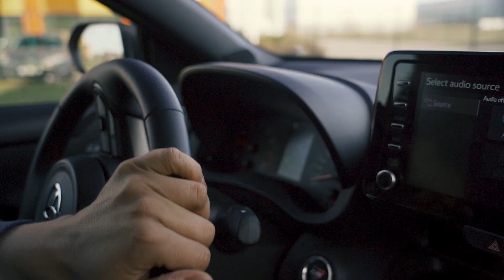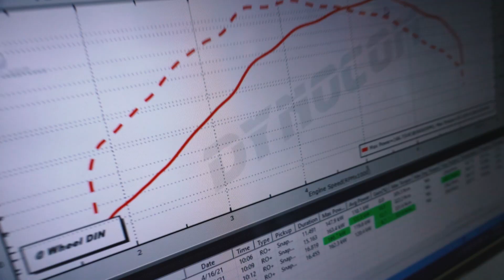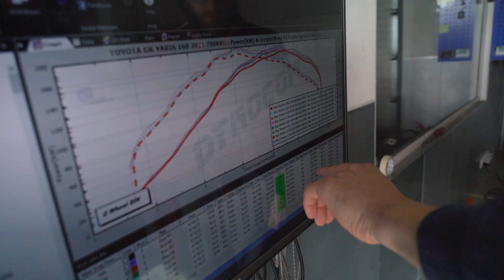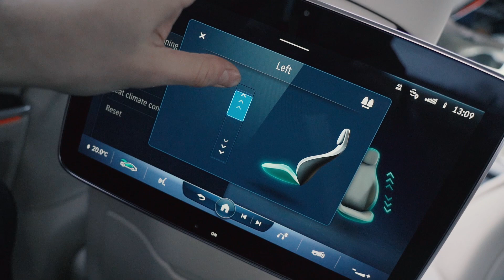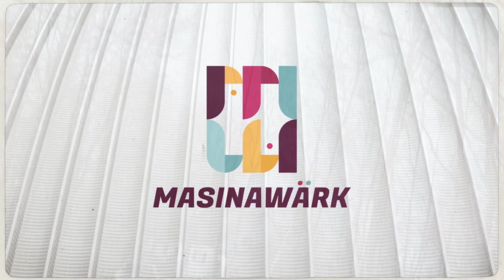Lörisev GR Yaris ja suuskadega Smart [ENG subtitles]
Masinawärgi masinapargis oleval GR Yarisele sai VKM-is paigaldatud uus väljalase ning käisime proovimas lintide ja suuskadega Smarti.